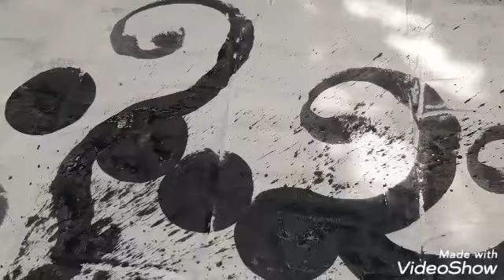ยันต์แมงป่องมหาลาภ ผืนที่ ๒